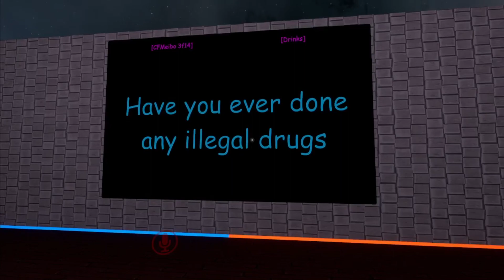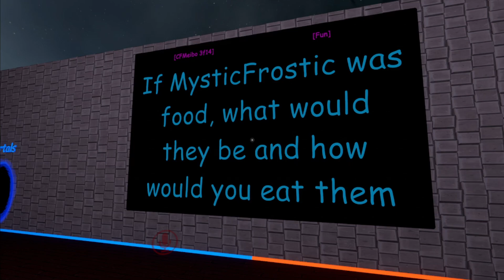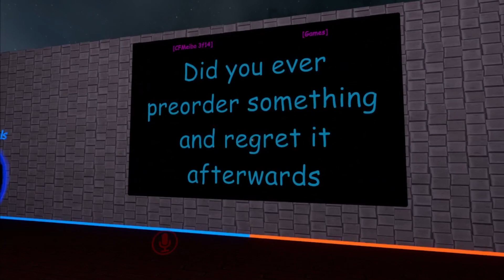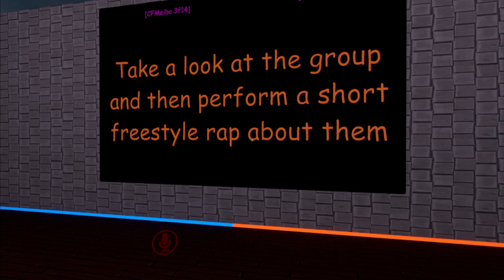THIS GAMEMODE IN VRCHAT GAVE US QUITE THE WORK OUT!! | VRChat (Truth or dare)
My VR headset wouldn't work with me and It makes me wanna cry :,)